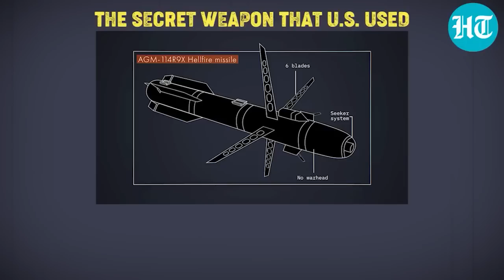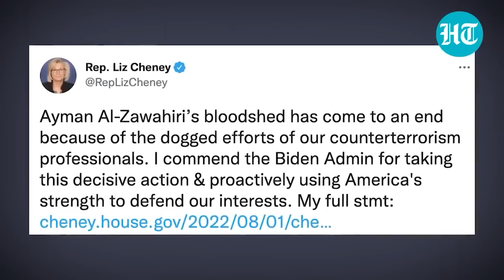Hellfire R9X Missile, khlem blast & planned operation_kumnno pyniap ka U.S ia u heh lehnoh Zawahiri